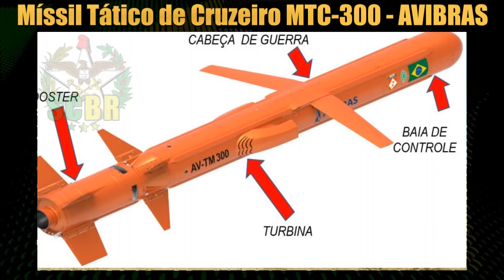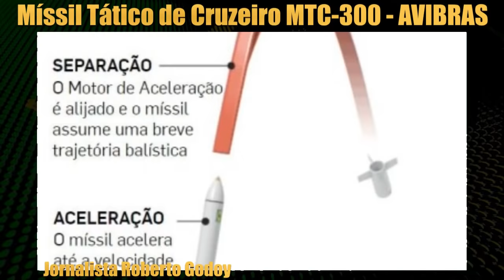MTC 300 - O Míssil Tomahawk Brasileiro | AV TM 300 - Míssil de Cruzeiro Brasileiro | AVIBRAS |SCBR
Veja o lançamento do MTC 300, o míssil tático de cruzeiro brasileiro fabricado pela AVIBRAS com tecnologia nacional.

00:00  MTC 300 - Míssil de Cruzeiro Brasileiro

O míssil MTC 300, anteriormente chamado de AV TM 300, faz parte do sistema ASTROS 2020, um inovador sistema de artilharia fabricado pela indústria nacional AVIBRAS em parceria com o exército brasileiro.

Como comparação, podemos chamar esse o míssil de "tomahawk brasileiro", é um míssil tático com tecnologia brasileira com 300 km de alcance ( pode ter versões de maior alcance dependendo da Cabeça-de-Guerra ou da tecnologia da turbina) e 10 m de precisão.

Nesta edição é possível ver um lançamento do míssil MTC 300, uma demonstração da detonação de 500Kg de TNT (uma destruição semelhante  a 200Kg de explosivo da cabeça-de-guerra do míssil) e lançamentos do míssil tomahawk.

No vídeo o General Ivan Ferreira Neiva Filho e o jornalista Roberto Godoy demonstram a importancia do míssil de cruzeiro do brasil.

🔴 Assuntos: mtc300 , mtc-300 , avtm300 , avtm-300 .